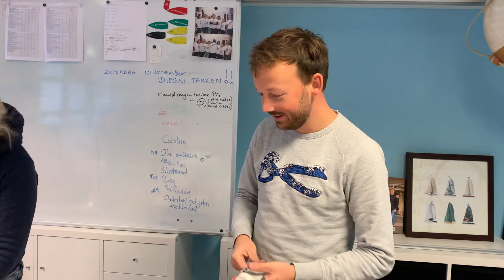221203 Lieren onderhoud - Ep. 127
Op een winterdag in december doe ik een workshop lieren onderhoud bij Amorgos. In deze video laten we stap voor stap zien hoe dat in zijn werk gaat.

En als je op het belletje klikt, krijg je automatisch mijn nieuwe video’s te zien. Bedankt!

Mijn naam is Jacqueline Evers. Mijn zeilboot is een 27 voet Grinde, genaamd Loveworkx. Ik ben mijn solo wereldreis aan het voorbereiden die in juli 2023 gaat starten vanuit Marina Muiderzand.

Wil je meer weten over mijn boot of mijn blogs lezen? Dan kun je ook kijken op mijn

Wil je me supporten? Dat kan al vanaf 1 euro per maand via mijn Patreon-account Een hoody, t-shirt of tas kopen kan Als je een eenmalige donatie wilt doen kan dat via PayPal (Super bedankt!!)

Jacqueline Evers